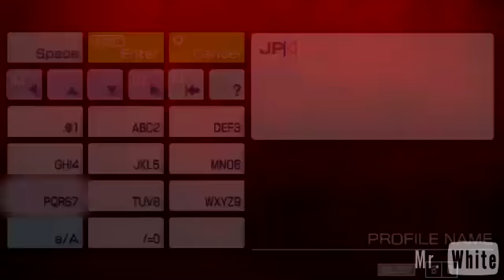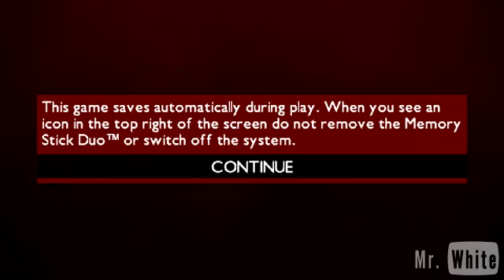Gangs of London -PSP- 01.Boxed In [Water Dragon Triad]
Video Info:
I use remotejoylite to display my PSP screen on my desktop, a male to male audio cable to stream sound from my PSP, and Fraps as my screen recorder. All video editing done in sony vegas pro 8.